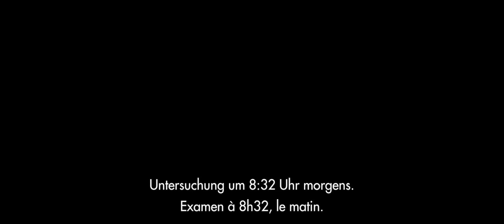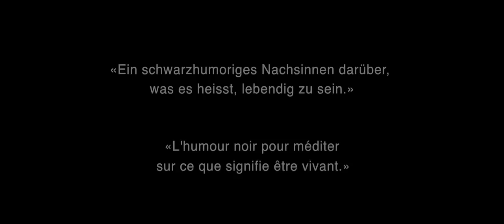BODY (ein Film von Malgorzata Szumowska) | im kult.kino Basel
Der Vater trinkt, die Tochter kotzt und die esoterische Therapeutin schläft mit einem grossen Hund im gleichen Bett. Vor allem um diese drei Personen dreht sich der neue Film der polnischen Regisseurin, worin es vor allem – wie der Titel schon darauf verweist – um Körper geht, um auf diesem Weg Antworten auf existenzielle Fragen zu finden.

Janusz ist ein Mensch, den so leicht nichts erschüttern kann. Als Untersuchungsrichter recherchiert er präzise, am Tatort analysiert er jedes Detail. Trotz der extremen Situationen, mit denen er konfrontiert ist, arbeitet er viel. Vielleicht zu viel. Seiner magersüchtigen Tochter Olga, die noch immer ihrer verstorbenen Mutter nachtrauert, steht er indessen hilflos gegenüber. Aus Sorge, sie könne sich umbringen, lässt er sie in eine Klinik einweisen, in der die Psychologin Anna ihren Dienst versieht. Diese hat vor Jahren ihr Baby durch plötzlichen Kindstod verloren, verschanzt sich mit ihrem großen Hund in einer streng abgeriegelten Wohnung und beschwört Geister, die aus dem Jenseits zu den Lebenden sprechen...

Europäischer Filmpreis: EUROPEAN FILMACADEMY AWARD für BODY

Berlinale: SILBERNER BÄR für die beste Regie im Spielfilm BODY

„Die polnische Produktion BODY zeichnet mit finster komödiantischer Gelassenheit einen der bisher überraschendsten und aufregendsten Filme der Berlinale 2015. - Unter Verwendung mitleiderregend verwahrloster Themen, Situationen, Schauplätze und Figuren komponiert Szumowska mit finster komödiantischer Gelassenheit über neunzig Minuten ein ganz neues Genre: den Gespensterfilm, in dem die Menschen spuken und das Gespenst aus Menschenangst wegbleibt.“ Dietmar Dath, Frankfurter Allgemeine Zeitung

„Faszination und Abscheu halten sich die Waage, dazu kommen der lakonische, zuweilen groteske Humor und der Stoizismus des Ermittlers. Und eine spürbare Liebe der Regisseurin zu ihren Figuren. Und die ist es dann auch, welche die finalen Einstellungen des Films zu einem jener unbeschreiblich magischen und gefährlichen Kinomomente werden lässt, die nur ganz selten glücken können.“ (Michael Sennhauser, Radio SRF)